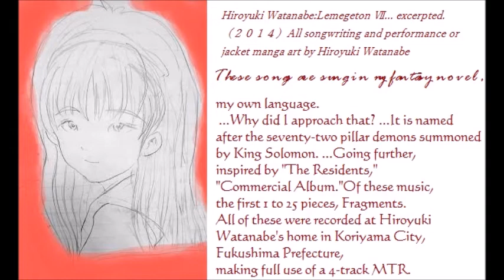Hiroyuki Watanabe: Rock and Dollーintro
Phonoh is the goddess and composer of water that appears in my fantasy novels.
I actually composed these works,
but in the setting Phonoh is supposed to compose them.
...And the lyrics are another fictional princess.
(Really complicated!)
...Anyway, these works consist of a classical guitar, an upright piano,
my voice and my own fictitious language.
Well, although I used a 4-track MTR, it's mostly "homemade music".